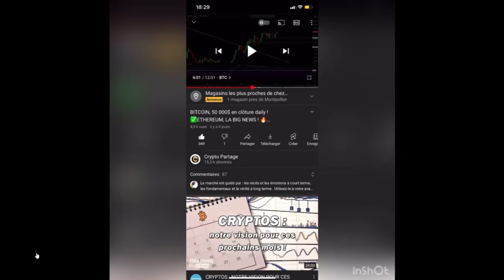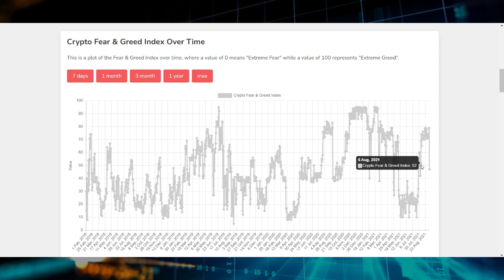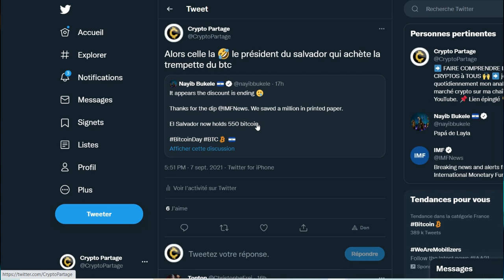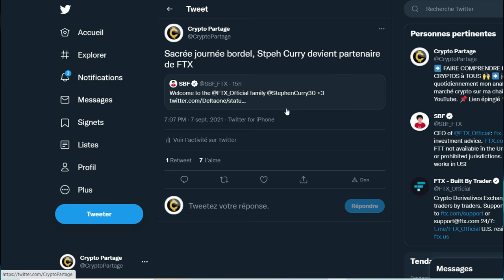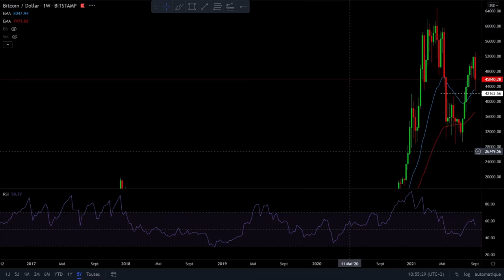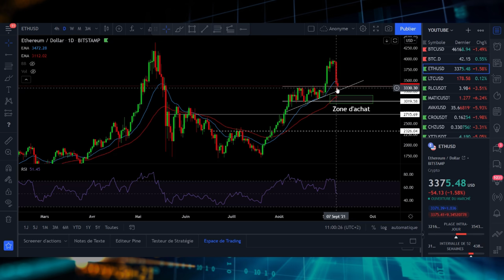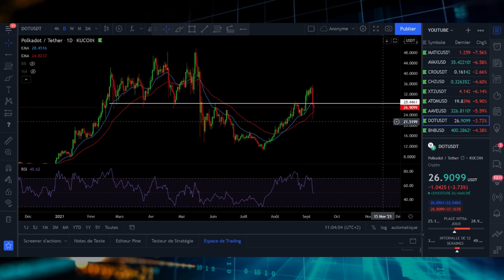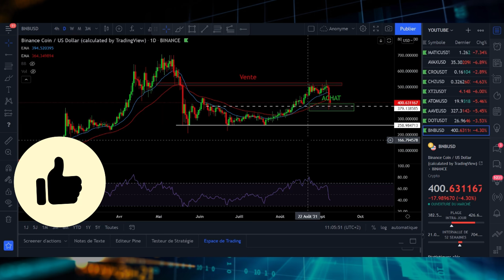BITCOIN, QUE SE PASSE-T-IL ? 🤔LA CORRECTION VA T'ELLE DURER ? 😨+ Analyses ALTCOINS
➡ Adresse BTC : 18ztEj3nBmdBgE95Q6g5x4nnAjeirZbURV
➡ Adresse ETH : 0x409781d74d3de6cb2d9b7d66d7bb536bb1dc4566
➡ Adresse LTC : LTKKqvvMGKQACS4JLdgYz3xhncXr8CZyt5

TIMECODE :
00:00 - Intro
01:54 - Fear and Greed
03:15 - Liquidations
04:38 - News
06:47 - BTC
12:45 - ALTS